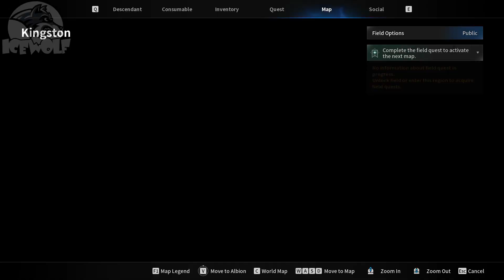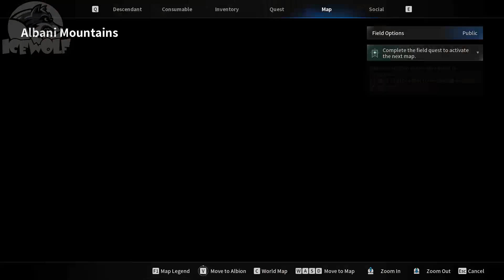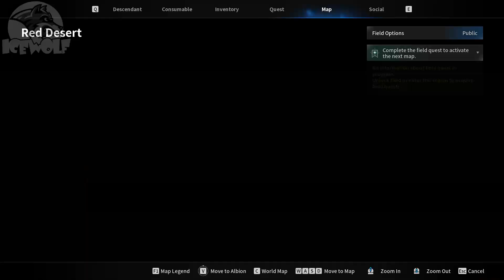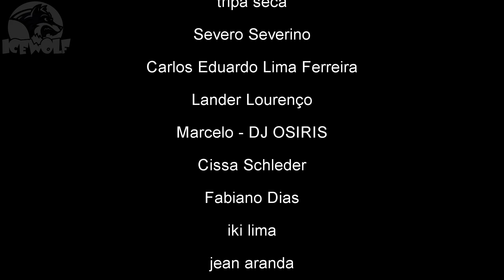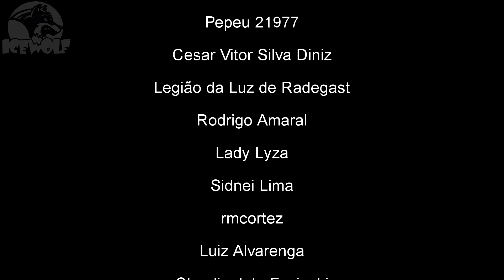THE FIRST DESCENDANT - TODOS os MAPAS ABERTOS BIOMAS Kingston, Albani Montain, Red Desert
Você pode transferir de qualquer banco para minha chave Pix Itaú:(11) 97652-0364 Nome Elton Costa Dantas depois que escolher as COTAS

♦Quer ajudar o VELHO LOBO?